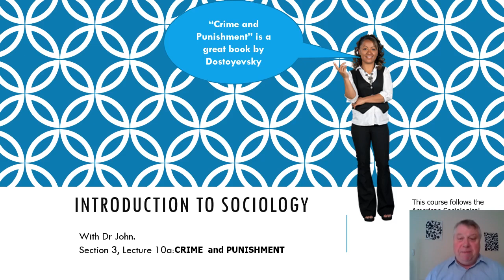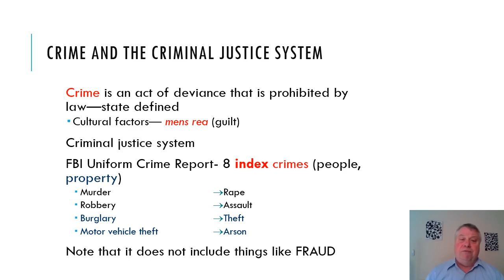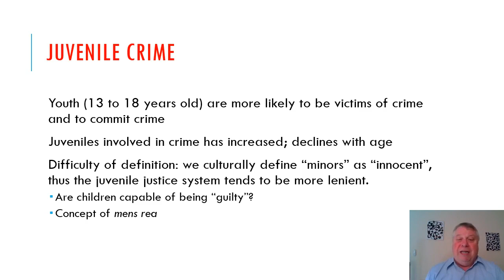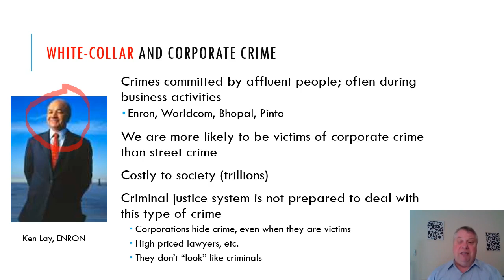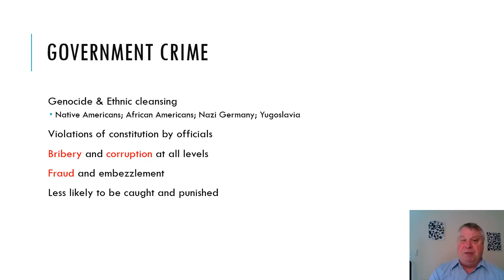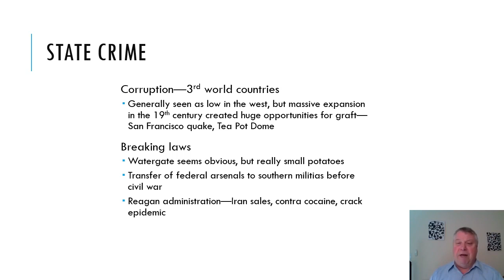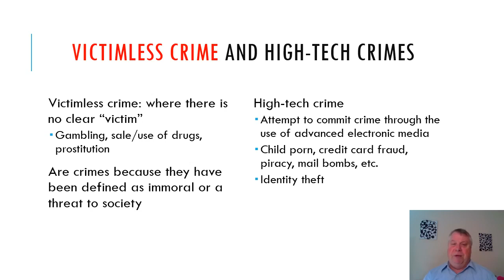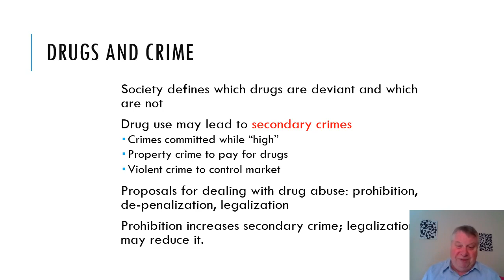Crime as an Institution? (S3L10a)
An unpretentious introduction to the field of Sociology by Dr John Cross. In this lecture I discuss crime from a institutional perspective. Is crime always bad, or is it sometimes useful?

This course is designed to help students taking such a course to give them some further background. Please let me know what you think and I will try to answer any questions as soon  as possible.